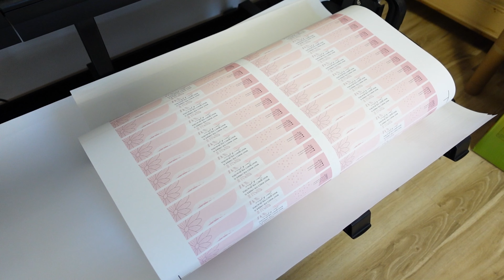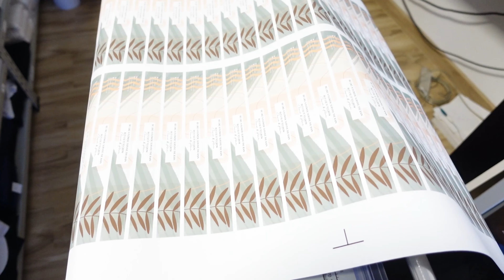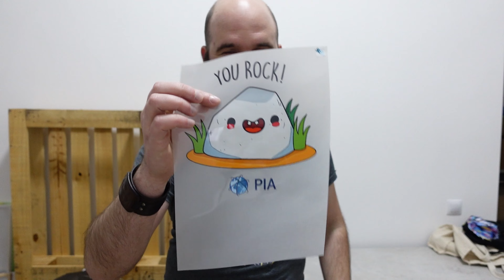Am aflat problema si incep tratamentul!